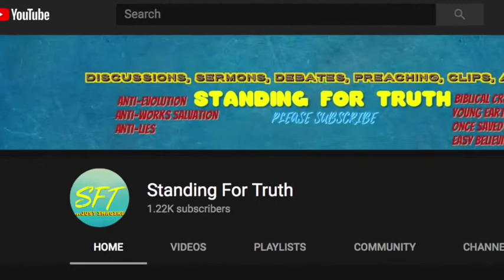Conspiracy Catz and SFT: Questions and Answers - Creation vs. Evolution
This is the questions and answers portion of my debate with Conspiracy Catz.

I really enjoyed this respectful debate and the questions and answers portion was great. We get the chance to cover many important topics such as genetic entropy, ERVs, testable predictions, mitochondrial eve, and more. Enjoy!

 *Darwinian Gradualism becomes punctuated equilibrium when they need it too and Darwin's slow natural processes which do not make leaps, became Saltationism. (complete contradiction).
* Functionless organs become functional organs deemed leftover vestigial organs.
 • A Singular Evolutionary tree root became a 3 tier domain tree root = Bacteria, Achaea, Eukarya.
        *Deep time phylogeny failed to genetics and became a bottleneck rescue device for low genetic diversity.
*Abiogenesis became Panspermia theory became the Fermi Paradox.
What you have read is just a small sample of pure desperation on their part. Falsification after falsification gets rescued by getting renamed time and time again everywhere you look.